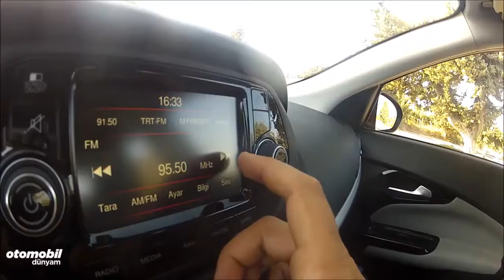Test - Fiat Egea/Tipo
Tofaş-Fiat'ın Bursa fabrikasında üretilen yeni modeli Egea ile tanıştık. Modeli Eren Tekin 1.3 dizel ve 1.6 dizel motor seçenekleri ile kullandı. Yeni Fiat Egea'nın fiyat ve satış tarihi ile ilgili önemli detaylarıda Fiat Medos Plaza'dan öğrendik. Yeni Fiat Egea iki benzinli,2 dizel ve 2 farklı tipte otomatik şanzıman ile satışa sunuluyor. Test videosunda modelin dizel otomatik Egea ve benzinli otomatik Egea kombinasyonlarının satış tarihlerinin yanı sıra HB ve Station karoserleriyle ilgili önemli bilgilere de ulaşabileceksiniz.